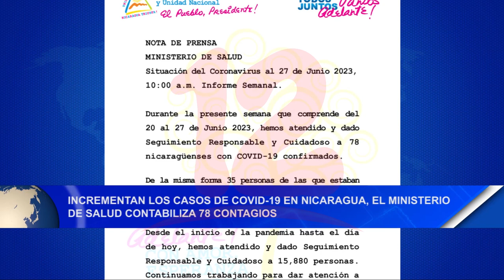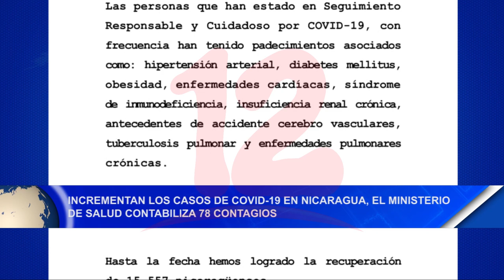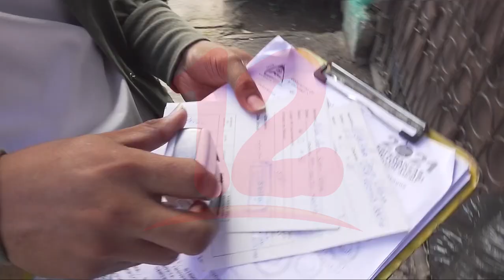Noticias12Nicaragua Incrementan casos de Covid-19 en Nicaragua, Minsa contabiliza 78 contagios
Incrementan los casos de Covid-19 en Nicaragua, el Ministerio de Salud contabiliza 78 contagios